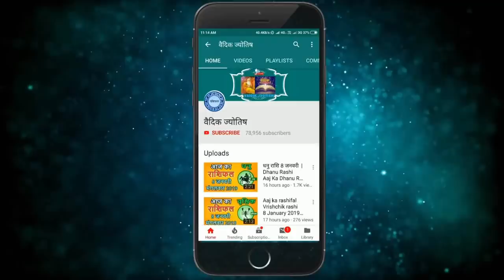तुला राशि 23 अप्रैल गुरुवार | Aaj Ka Tula Rashifal | Tula Rashi 23 April 2020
23 April tula rashi
tula rashiApril 2020
Dainik Rashifal,Horoscope,Astrology
23 अप्रैल   तुला राशि
आज का राशिफल तुला राशि
तुला राशिफल